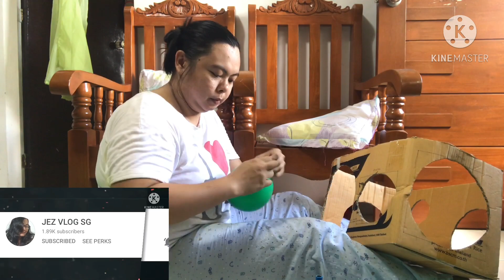How to Make a Christmas Tree using Balloons? || Merry Christmas, everyone! || Joann Marie Dizo